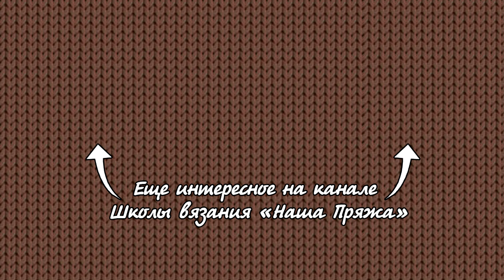Узор из узелков спицами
Набрать четное количество петель.
1-й ряд (лиц. сторона): снять петлю, вязать лицевыми.
2-й ряд: снять петлю, *(2 вместе лицевой за заднюю стенку, 2 вместе изнаночной за переднюю стенку) в следующие 2 петли, повторять от *, 1 лиц.
3-й ряд: снять петлю, вязать лицевыми.
4-й ряд: снять петлю, 1 лиц., *(2 вместе лицевой за заднюю стенку, 2 вместе изнаночной за переднюю стенку) в следующие 2 петли, повторять от *, 2 лиц.
Повторять 1-4 ряды.

3. Или в инстаграмме: хештег